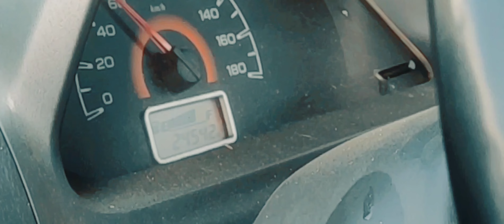Sakraba road trip